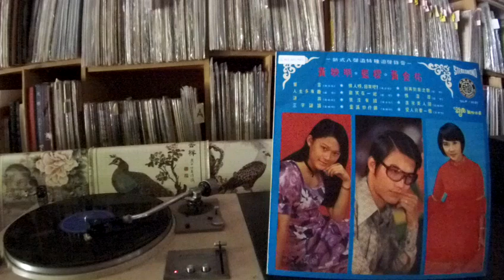黄映明 Huang Ying Ming -- b5 量謠炒什錦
SIN LIAN  SLP-1021